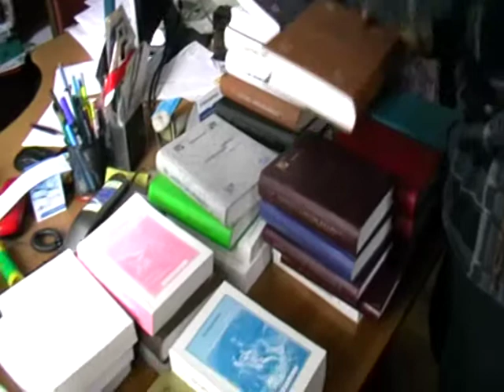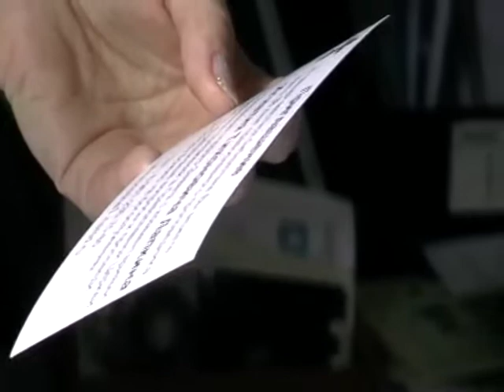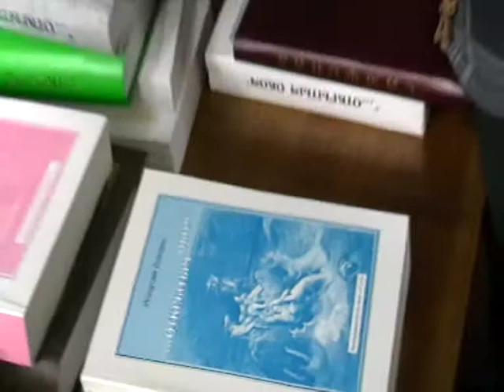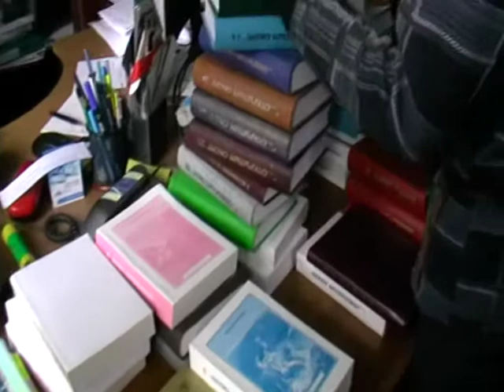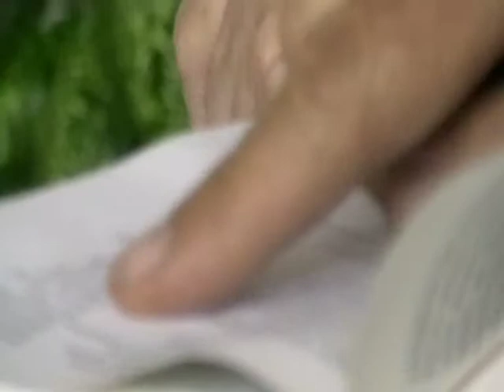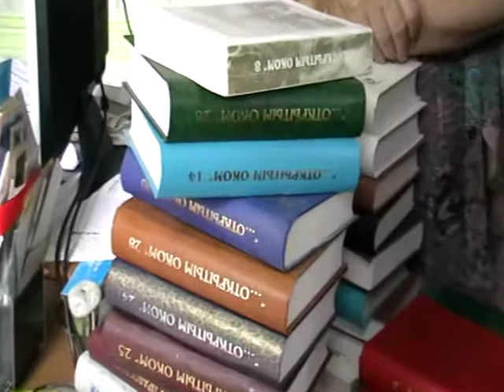2013 06 24 203 Библиотека 46 Украина 1 21